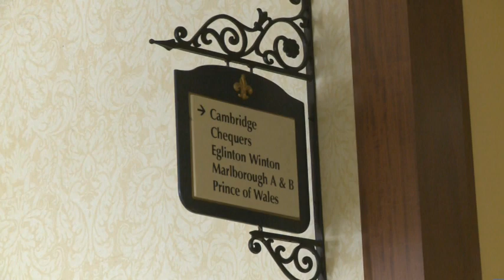Keystone 2011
This video was used as a final review video for the 2011 Judge Advocate General Keystone Conference.  It was produced on location in 3 days.  I directed a small video documentation team and did all the editing and graphics.